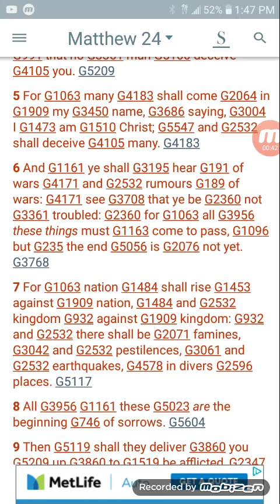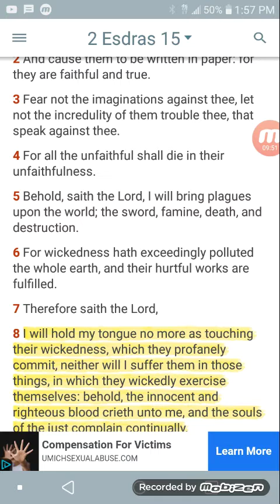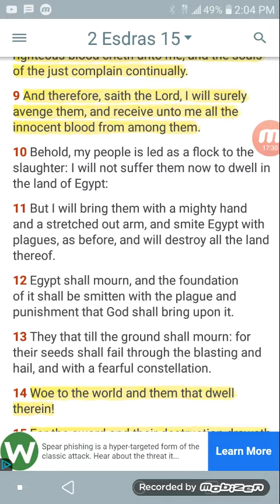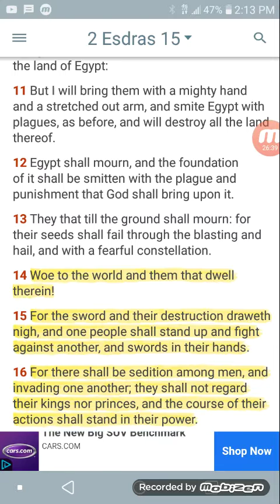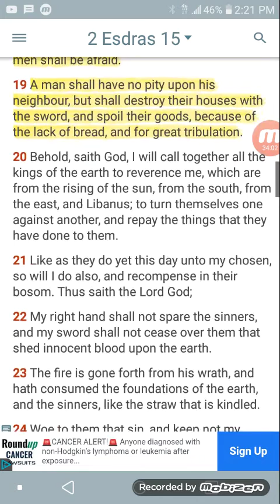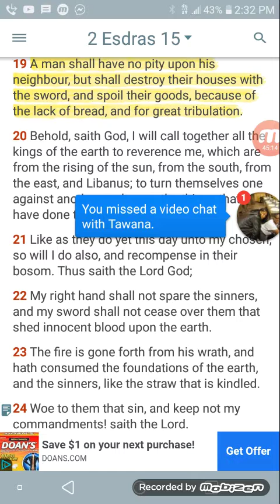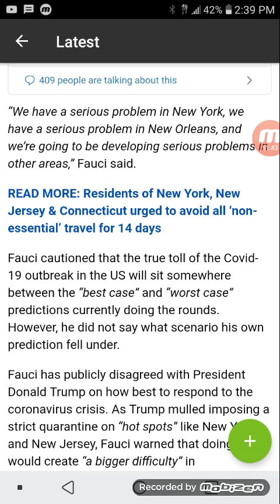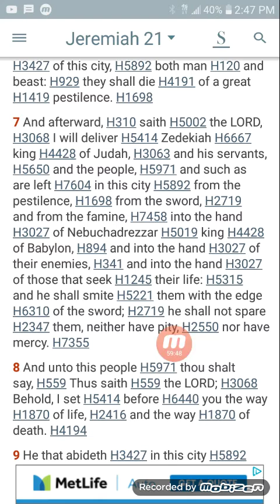They Shall die of a great pestilence